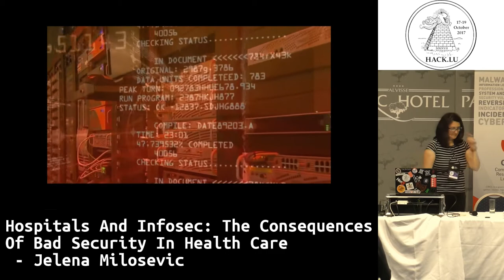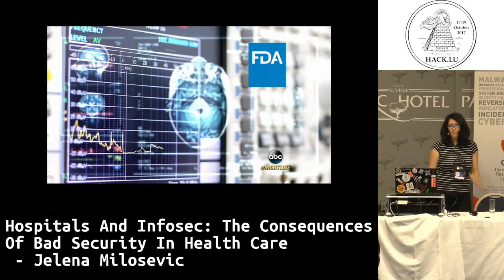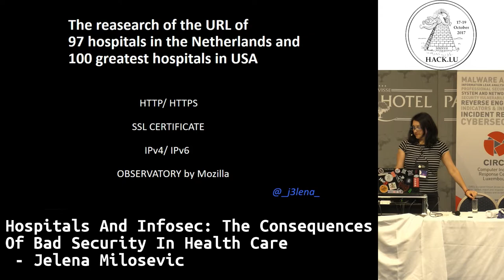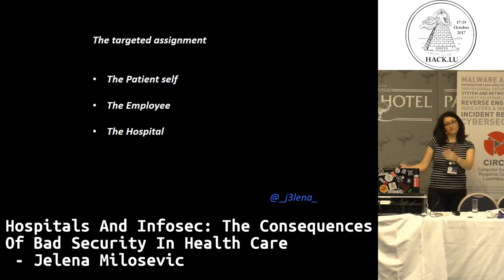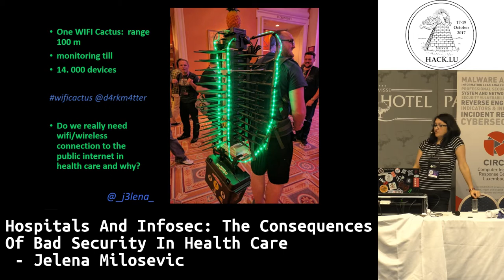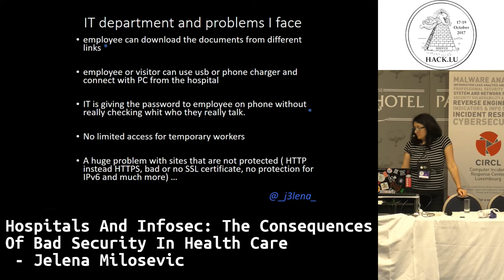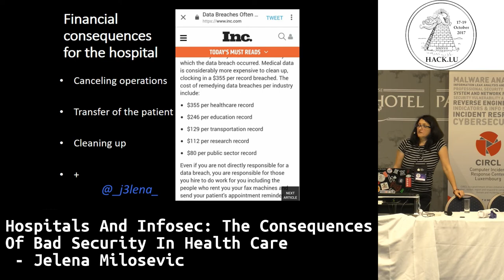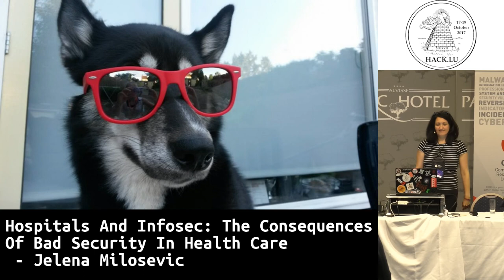Hack.lu 2017 Hospitals and infosec (the consequences of bad security in health care) by J. Milosevic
Hospitals and infosec (the consequences of bad security in health care)

by Jelena Milosevic

Hospitals can be attractive places for hackers. With access to critical medical records and personally identifiable information, there is great opportunity to exploit patients. Health care workers are very busy and, more often than not, there is not a lot of interest in computer security. Privacy and the protection of computer records sometimes gets put on the back burner, and caring for the devices used in hospitals is an after-thought, meaning that computers and other devices are not updated in a timely manner and are prone to vulnerabilities.

I see vulnerabilities on all levels and in all roles and locations in the hospital – in software, devices, and with humans. The consequences of bad security are huge and can cause harm both to the patient and to employees. Criminal behaviour can go unnoticed for long periods. Without proper security controls patient records can be manipulated. You can imagine the consequences; they can happen. Security needs to be built from the ground up so that employees understand the risks at all levels and can do all they can to protect the patient. We must build awareness programmes and develop processes and procedures that are possible to follow, thereby creating a higher level of security to ensure that our patients are not in danger.

This presentation will expose the risks and vulnerabilities in hospitals and aims to start driving the discussion and generation of ideas for procedures to avoid the dangerous pitfalls that put lives in peril. My goal is to ensure that we create a safe and secure environment for our patients and employees.

Bio: Jelena Milosevic

A pediatrician and ICU nurse with a lot of experience, working at many different hospitals in the Netherlands. Over the past 3 years active in the infosec community and applying the knowledge of infosec into the healthcare world to improve the security of the environment for patients and the medical staff. A member of the I Am The Cavalry group and a part of the network of Women in Cyber.